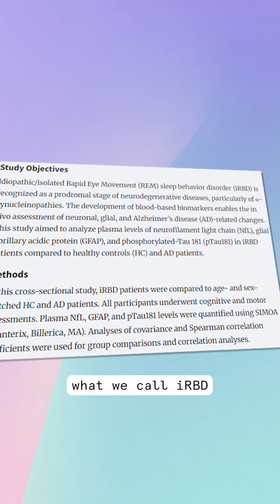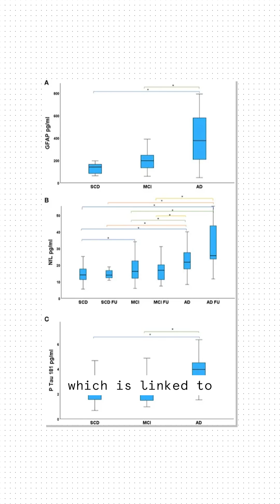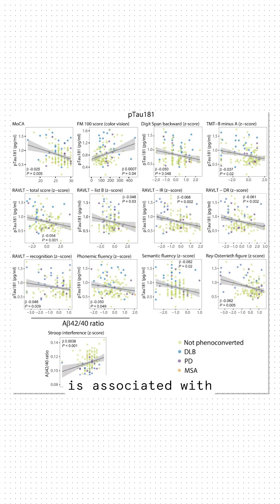Blood Biomarkers Reveal Early Signs of Neurodegeneration in REM Sleep Disorder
Most people think vivid, restless sleep is harmless. But in isolated REM Sleep Behaviour Disorder (iRBD), it can be the earliest warning sign of something far more serious (Liguori C. et al., 2025).

In my clinic, I often see patients thrashing in their sleep, acting out dreams, with no other symptoms. For years, iRBD was dismissed as a strange but benign sleep issue. But studies now show around 80% of these patients will develop Parkinson’s disease, dementia with Lewy bodies, or multiple system atrophy (Liguori C. et al., 2025).

The real breakthrough? We can now detect early brain stress in the blood, years before it appears on a scan. Three biomarkers are proving especially powerful:
NfL – signalling nerve fibre damage
GFAP – indicating inflammation in the brain
pTau181 – linked to Alzheimer’s-type changes (Liguori C. et al., 2025)

Tracking these together not only helps identify who’s most at risk but also shows how quickly changes are happening. In some cases, these blood changes even match patterns seen on brain imaging, confirming they reflect real metabolic disruption (Li S. et al., 2025).

And iRBD isn’t one-size-fits-all. Some patients have blood profiles closer to Alzheimer’s risk, while others show Parkinson’s-type patterns (Delva A. et al., 2025). This makes personal monitoring and early intervention even more important.

In my own practice, I combine plasma biomarkers with gut microbiome, circadian, and metabolic assessments. This allows me to design personalised protocols, from anti-inflammatory nutrition to melatonin rhythm support, aimed at slowing progression and protecting function.

iRBD is no longer “just” a sleep quirk. It’s a clinical window into the future of neurodegeneration, and the earlier we act, the better the outcome (Liguori C. et al., 2025).

If you or someone you know experiences vivid, restless sleep, don’t ignore it. Speak to a specialist and explore early testing.